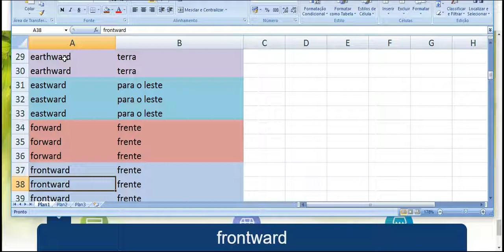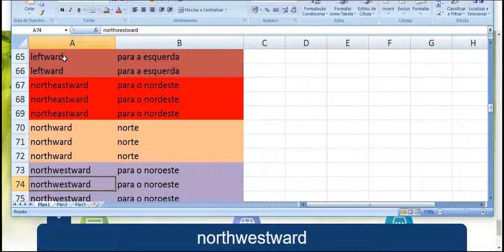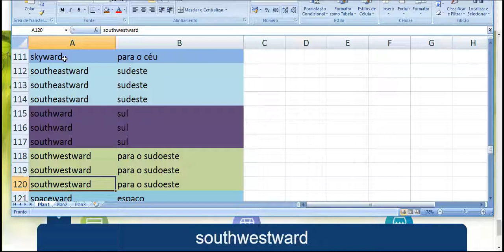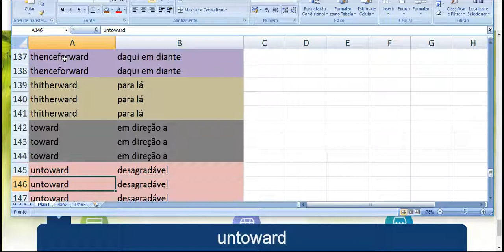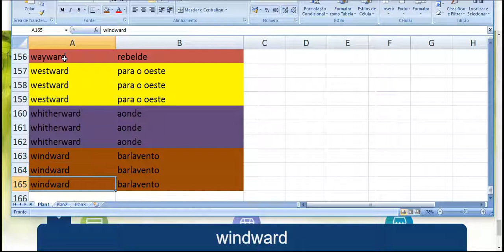pronúncias lindas em inglês parte 2